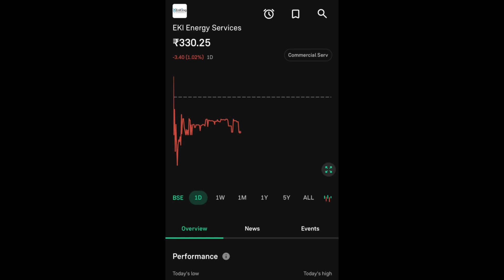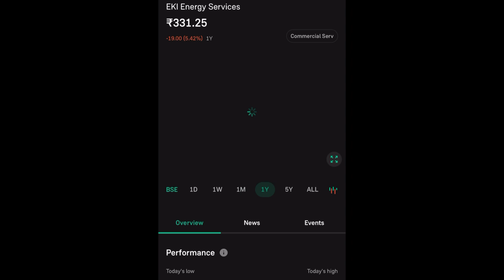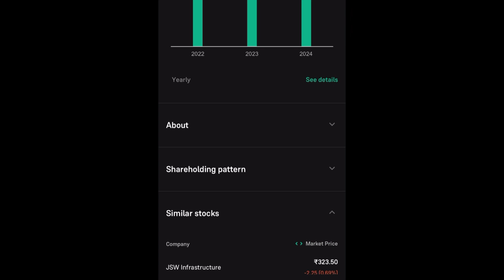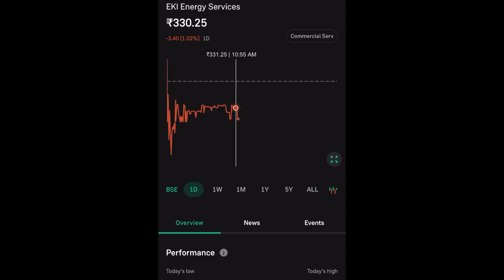EKI ENERGY SERVICES LTD LATEST NEWS | EKI ENERGY SERVICES LTD COMPLETE ANALYSIS | EKI ENERGY TARGET